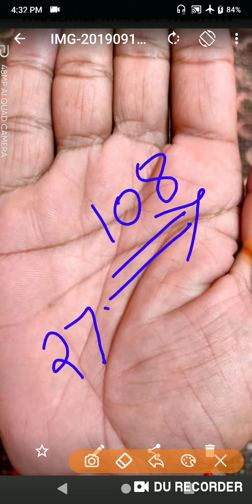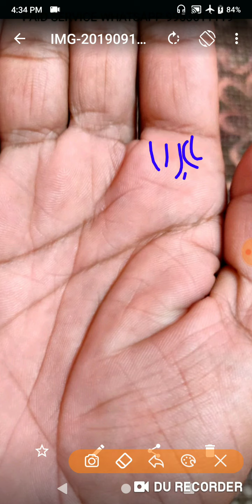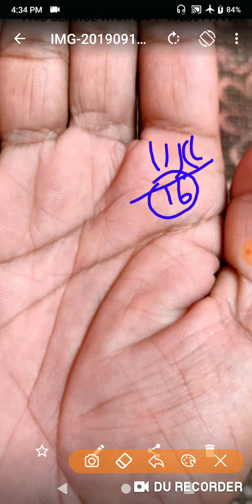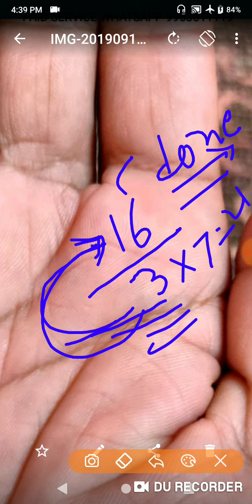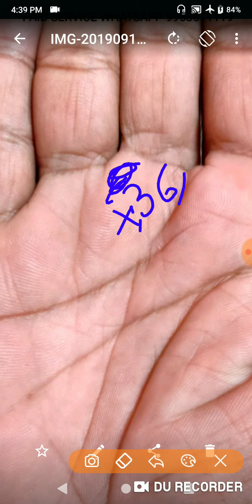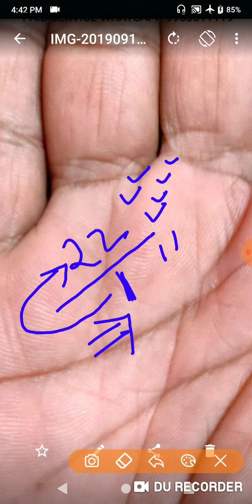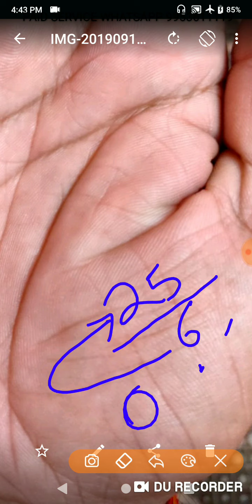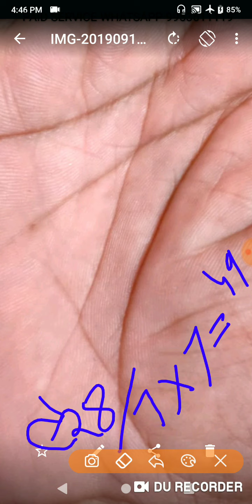हस्तरेखा और पर्वत और उनके LUCKY NUMBER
Lucky number